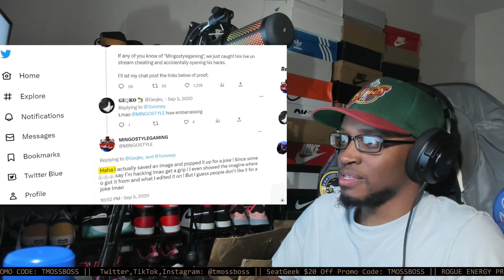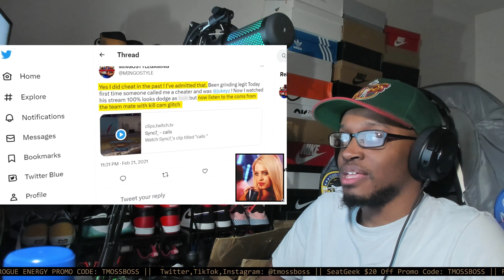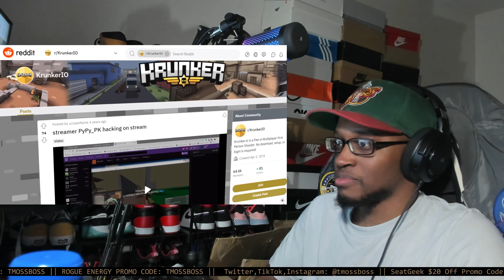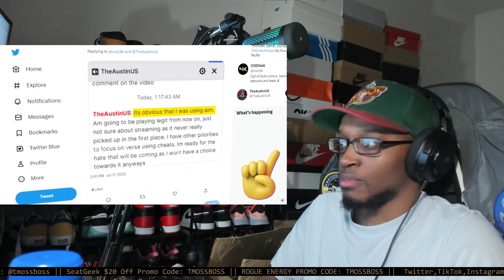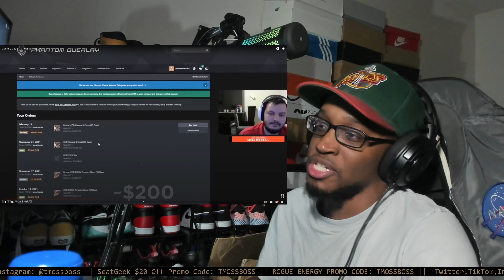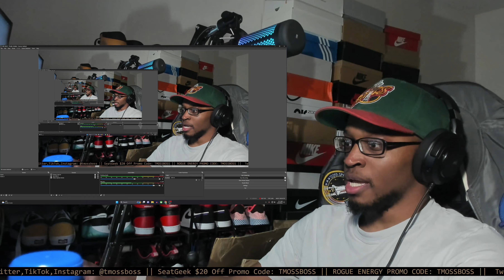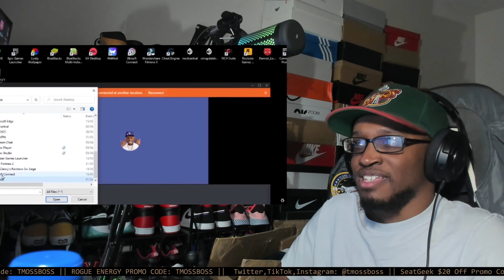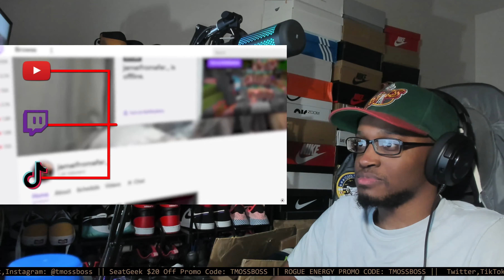Gamers Caught Cheating - Part 5 REACTION!!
Link to channel: @BeAmazed